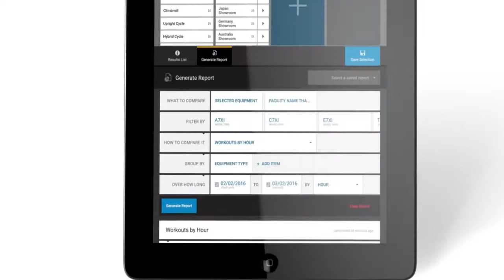Matrix Asset Management / Wellness Pro